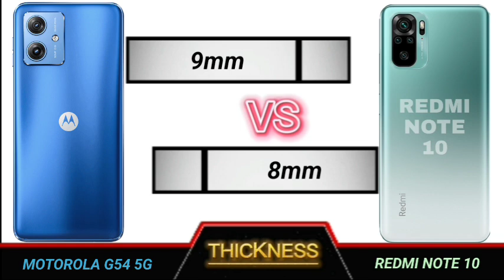motorola g54 vs redmi note 10 full comparison.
Technical Videos.

YOUR QUERIES
Motorola g54 5g review
Motorola g54 5g review tamil